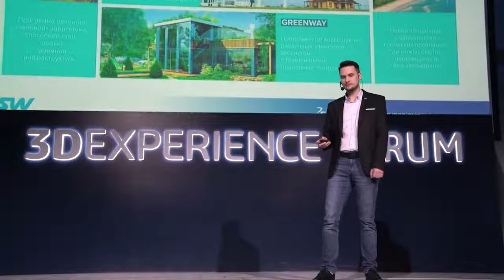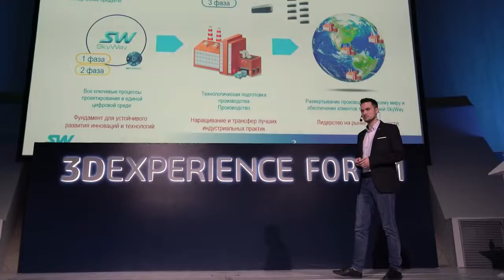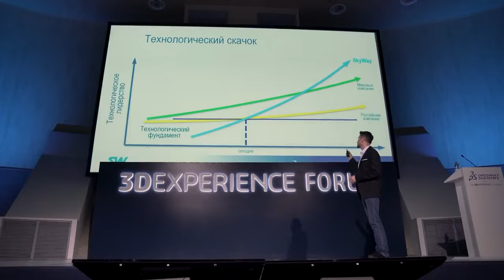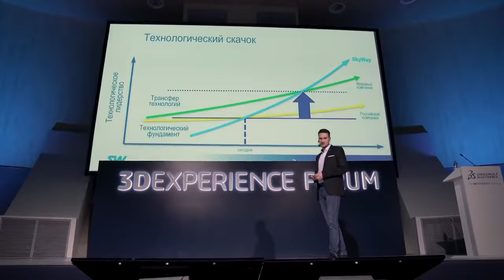🌍 Струнный транспорт на 3DEXPERIENCE FORUM 2019 | Технопарк Сколково Москва